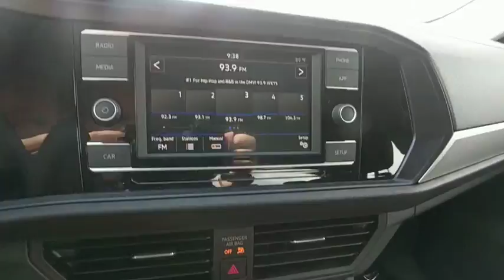2019 Volkswagen Jetta Baltimore, Catonsville, Laurel, Silver Spring, Glen Burnie MD V90056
Pure White New 2019 Volkswagen Jetta available in Baltimore, Maryland at Edit Antwerpen VW. Servicing the Catonsville, Laurel, Silver Spring, Glen Burnie MD area.
2019 Volkswagen Jetta 1.4T S - Stock#: V90056 - VIN#: 3VWC57BU1KM025817

ROADSIDE ASSISTANCE KIT  -inc: booster cables  warning triangle  work gloves  LED flashlight  PVC tape  multi-tool  blanket  poncho  whistle  cable ties and bandages,MONSTER MATS W/LOGO RUBBER MATS KIT (SET OF 4)  -inc: Heavy Duty Trunk Liner w/VW CarGo Blocks,Turbocharged,Front Wheel Drive,Power Steering,ABS,4-Wheel Disc Brakes,Brake Assist,Aluminum Wheels,Tires - Front All-Season,Tires - Rear All-Season,Power Mirror(s),Rear Defrost,Intermittent Wipers,Variable Speed Intermittent Wipers,Daytime Running Lights,Automatic Headlights,AM/FM Stereo,MP3 Player,Bluetooth Connection,Auxiliary Audio Input,Smart Device Integration,Steering Wheel Audio Controls,Bucket Seats,Pass-Through Rear Seat,Rear Bench Seat,Adjustable Steering Wheel,Trip Computer,Power Windows,Keyless Entry,Power Door Locks,Cruise Control,A/C,Cloth Seats,Driver Vanity Mirror,Passenger Vanity Mirror,Floor Mats,Engine Immobilizer,Traction Control,Stability Control,Front Side Air Bag,Tire Pressure Monitor,Driver Air Bag,Passenger Air Bag,Front Head Air Bag,Rear Head Air Bag,Passenger Air Bag Sensor,Child Safety Locks,Back-Up Camera